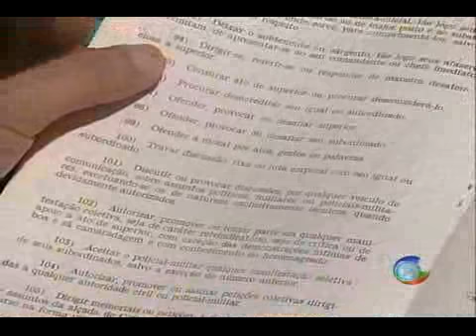Comando justifica a Portaria publicada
Para o comandante da polícia militar do acre, coronel Romário Célio, a portaria que proíbe a, manifestação pública dos militares foi mal interpretada, segundo ele, também não houve nenhuma determinação impedindo que os policiais de repassarem a informação à imprensa 💻Para mais informações, acesse